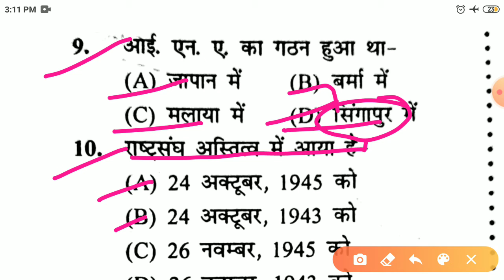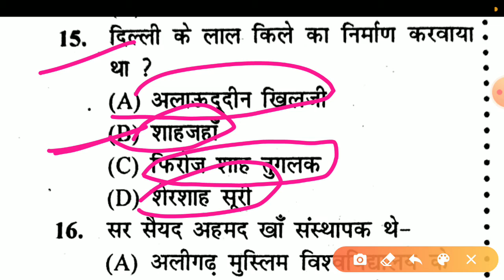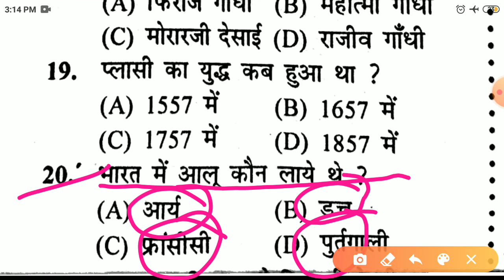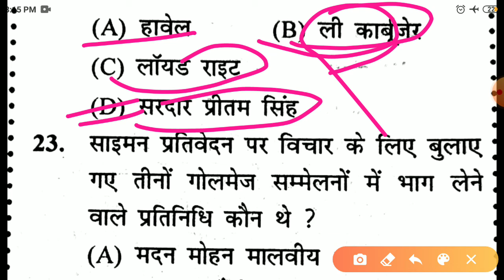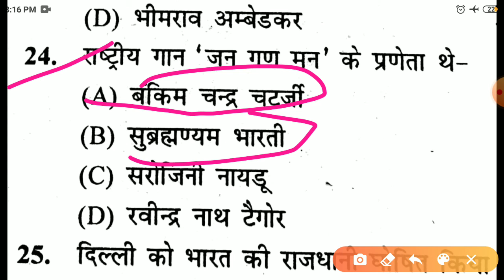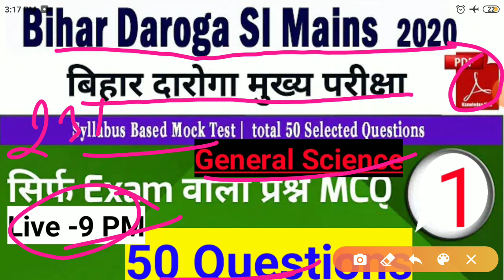बिहार दरोगा मुख्य परीक्षा की तैयारी | Bihar Daroga |SI Mains 2020 Set 2 | Bihar SI Mains Preparation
Bihar daroga mock Test Daily Live :- 9 PM